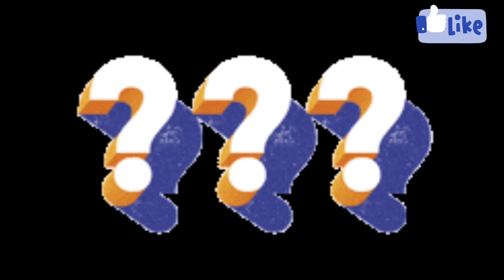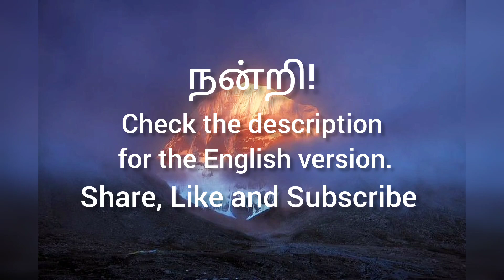அத்தியாயம் 2.16.1 | சிவன் கோயில் கட்டிய புண்ணியம்! (Tamil)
English video 👉